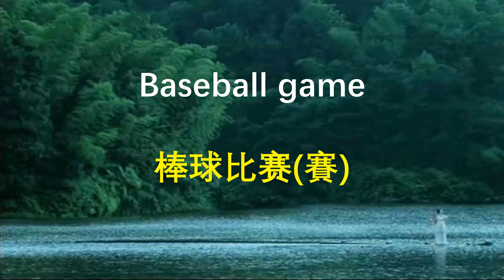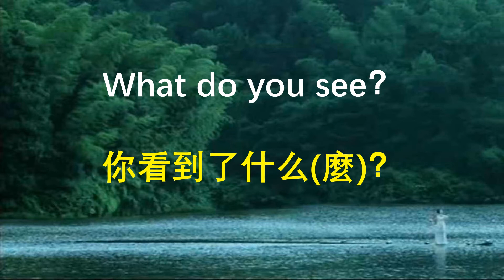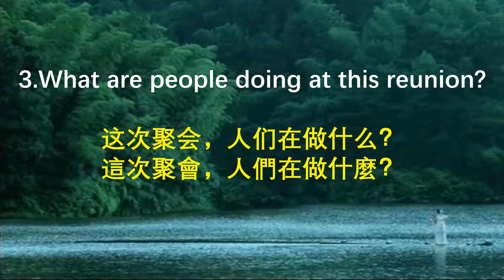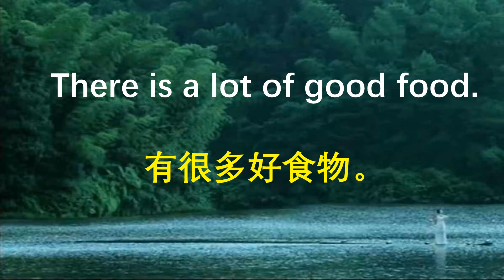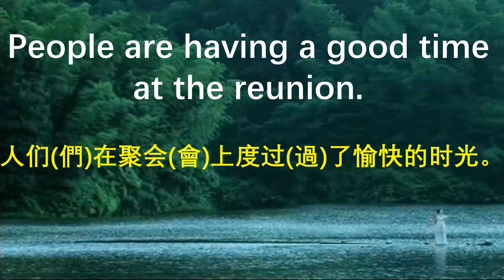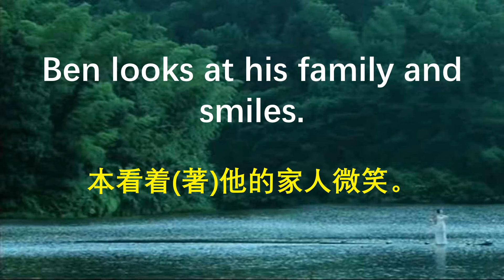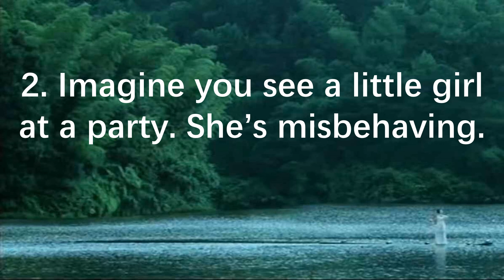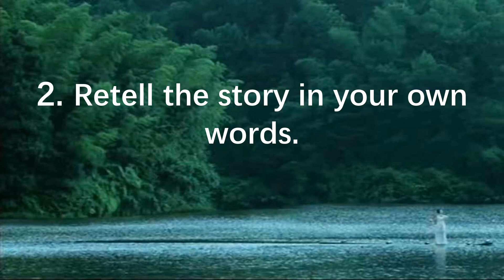【家庭聚會/会】交流必備/备的英文 【跟美国老师一起学习，提高发音和听力】